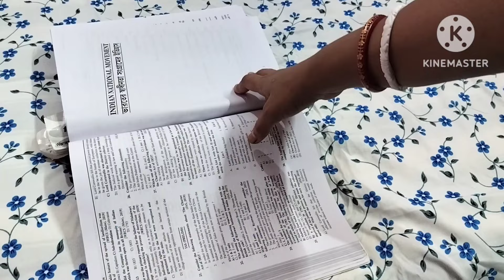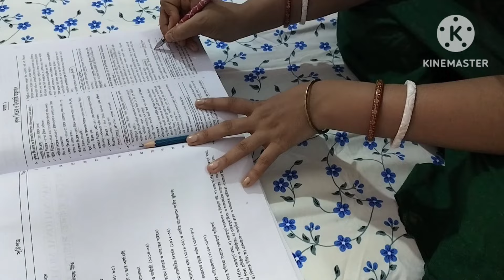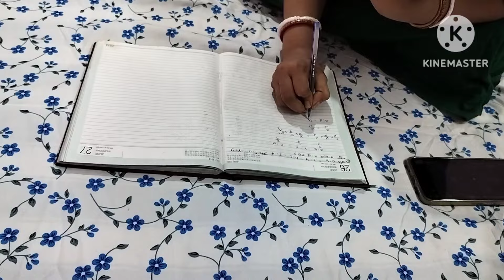My real struggle🎯এইরকম বিপদ থেকে তোমরাই বলো কী করা উচিত?😭continue 8hours study+housework🧿কীভাবে⁉️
জীবনের খুবকঠিন লড়াইয়েরমধ্যে আমি কোনটা করবো/কোনটা করবো না বুঝতে পারছিনা তোমারাই বলো?study/housework
সময় এখন জান প্রান লড়িয়ে দাও🎯PSC Clerk এর exam কবে?🧿Notificationচলে এসেছে⁉️কেমন পড়ছো সবাই জানাও?📚
My whole day struggle for study🎯🧿
How to manage time for exam?My/A Housewife whole day's struggle for study& houseworkআজ কী কী পড়লাম?
study motivation/study with house work😊
WBPSC Miscellaneous,
Food SI
and Clerkship